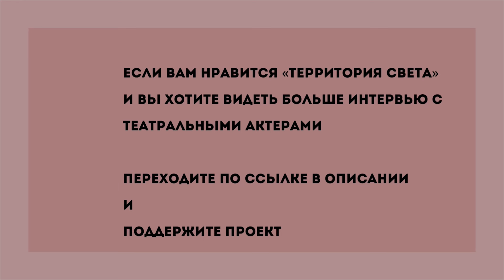Юрий Цокуров - зимы не будет // «Территория света»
Юрий Цокуров

Территория света

Светлана Чухольская

*Instagram признана экстремистской организацией в России

! Видеопродакшн

00:00 Тизер
01:21 Про волнение
06:20 Три темы, на которые ты не хочешь говорить
07:15 Пер Гюнт
11:10 Ввод в Бег
15:25 Почему закрыли Пер Гюнт?
16:55 Про отпускание
18:40 Песня из Бега
20:40 Плакат в Пер Гюнте
23:45 Про искренность
25:10 Король Лир
29:10 Бутусовские актеры
33:05 Война и Мир
37:50 После 24 февраля
43:30 Про Толстого
47:02 Про критическое мышление
50:20 Про ребенка в актере
54:30 Самоубийца
1:00:40 Про любовь родителей
1:02:50 Про эмоциональность
1:05:20 Про легкость
1:08:47 Про выдающееся прошлое
1:14:45 Группа: Norway today
1:17:30 Про инструменты
1:21:55 Про оценку
1:24:40 Цель искусства
1:27:30 Про единомыслие
1:29:35 Топ спектаклей
1:33:50 Про Римаса Туминаса
1:35:50 Вопросы зрителей
1:40:38 Метафорические карты
1:44:24 Подарок от Территории света
1:46:00 Про искренность
1:46:13 Песня: «Зимы не будет»